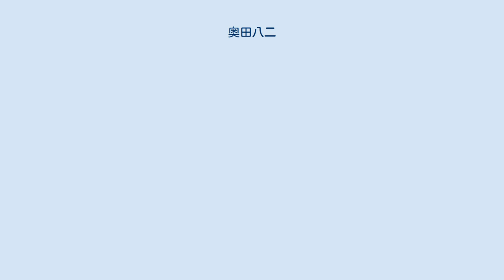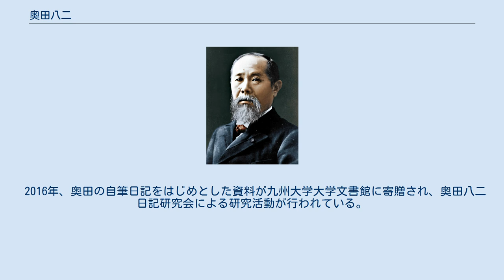奥田八二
奥田 八二（おくだ はちじ、1920年11月1日 - 2001年1月21日）は日本の政治家、社会学者。
福岡県知事を3期12年にわたって務めた。
九州大学名誉教授。
 　 1920年、兵庫県で生まれる。
龍野中学校、姫路高等学校 (旧制)を経て、1944年に九州帝国大学（現・九州大学）法文学部を卒業し、九州大学で社会思想史の研究に取り組み教授に就任した。
また、社会主義協会の発足や、炭鉱失業者の救済を目指した「黒い羽根運動」に参加した。
1967年の社会主義協会分裂では太田派に属し、知事退任後は『進歩と改革』（太田派『社会主義』後継誌）にたびたび寄稿した。
 1983年、当時の社会党や共産党の推薦を得て福岡県知事選に出馬し、自民党などが推薦した亀井光の5選を阻止して初当選した。
しかし少数与党のため議会運営に苦しみ、例として1期目は知事公舎不入居の公約や妻の公職選挙法違反（お布施事件）で議会の糾弾を浴びた。
知事としては九州で初となる情報公開条例の制定や北九州空港の建設、中洲の復興を目指したアクロス福岡の建設などを進めた他、当時の福岡県で他県よりも多かった生活保護費の不正受給問題などに手をつけている。
 3選時に同和行政の進め方をめぐって社会党・共産党の共闘が崩れた事もあり、達成感を主な理由として4期目は出馬しなかった。
在任中に旅費など県公費の不正支出が全国最高額に達していたことが退任後に発覚し、協力金名目で1600万円を福岡県に支払っている。
皮肉にも発覚のきっかけは、自ら制定した情報公開条例によりカラ出張の証拠となる書類が開示請求されたことであった。
当時奥田は西日本新聞のインタビューに「わかってはいたが色々事情があってやむをえなかった」と答えて「革新知事でありながら県民感情とかけ離れた姿勢」と西日本新聞紙上で批判されている。
また、アクロス福岡の理事長を務めた。
1995年11月3日勲二等旭日重光章受章。
晩年は入退院が続き、2001年1月21日に多臓器不全のため80歳で逝去。
叙従三位。
 2016年、奥田の自筆日記をはじめとした資料が九州大学大学文書館に寄贈され、奥田八二日記研究会による研究活動が行われている。
 ^ 朝日新聞、2001年1月22日付 朝刊、P.32、福岡1面 ^ 朝日新聞、2001年2月19日付 夕刊、P.5 ^ 朝日新聞、2001年1月22日付 朝刊、P.1、総合面 ^ 「95年秋の叙勲　勲一等・勲二等」『読売新聞』1995年11月3日朝刊 ^ “奥田八二日記研究会会報” (日本語). 九州大学附属図書館 (2018年4月23日). 2021年5月23日閲覧。